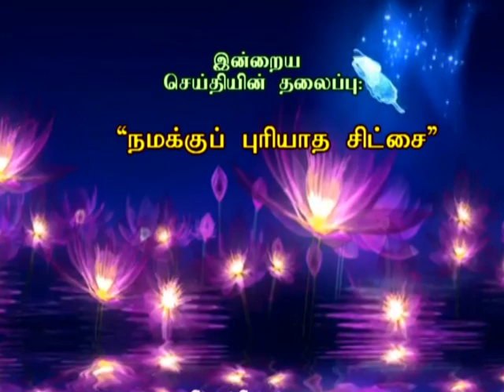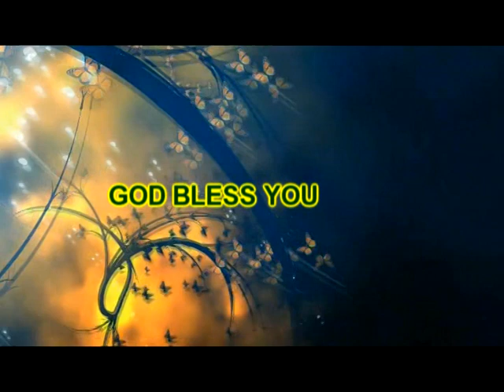நமக்கு புரியாத சிட்சை MSG BY REV.DR.VICTOR VIMAL | CGA CHURCH VELLORE-2